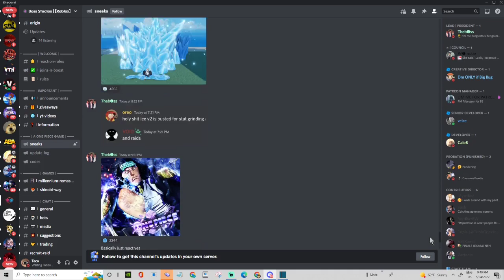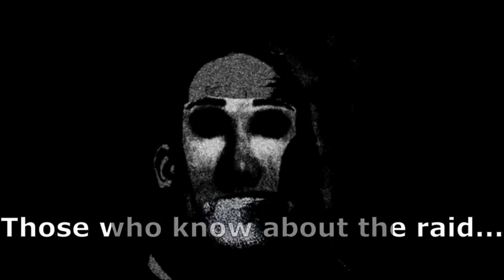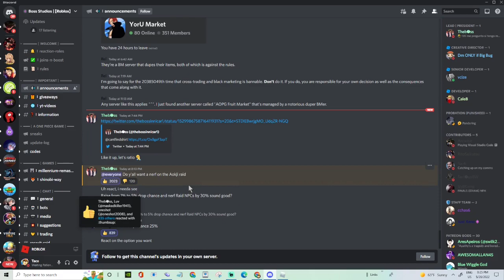[CODE] ICE V2 Is OVERPOWERED But The NEW Raid Is The HARDEST One YET! | A One Piece Game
Today AOPG or also known as "A One Piece Game" just updated earlier today about the NEW ICE V2 update and at first I thought it was going to be the same as always...but, boy I was wrong!

Title 💭 : [CODE] ICE V2 Is OVERPOWERED But The NEW Raid Is The HARDEST One YET! | A One Piece Game
Timestamps ⏰ :
00:00 - Start
00:05 - New ICE V2 Update Logs
01:21 - Finding The NEW Aokiji Raid
03:15 - Aokiji Raid | Aokiji Boss Fight
08:15 - Defeating The Aokiji Raid, But...
08:38 - ICE V2 Showcase Reaction [Taklaman]
10:16 - End

Codes:
GEAR4SOON

Rifti Beats 🎵 : One Piece - Luffy's Awakening Theme // Hip Hop / Trap Remix
             Seven Deadly Sins - Perfect Time (Hip Hop / Trap Remix)
             My Hero Academia - United States of Smash (Hip Hop Remix)
             Bleach OST Clavar La Espada Hip Hop Trap Remix. Aizen Sousuke Theme Rap Beat.
             One Piece OST - Overtaken (Hip Hop / Trap Remix)
             Bleach - Invasion (Hip Hop / Trap REMIX)

Tags 🏷️ : TheSpaceTaco123, Roblox, One Piece, A One Piece Game, A One Piece Game Update 8, A One Piece Game Ice Awakening, A One Piece Game Aokiji Raid